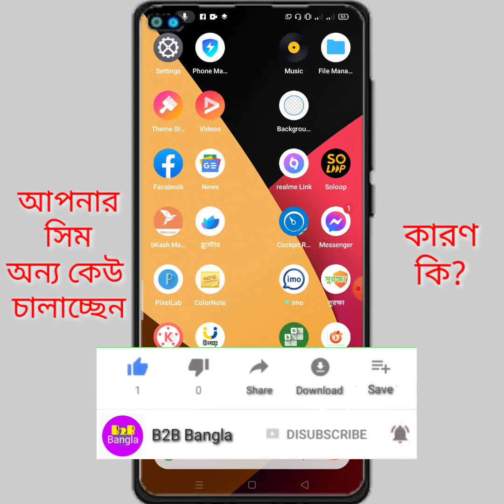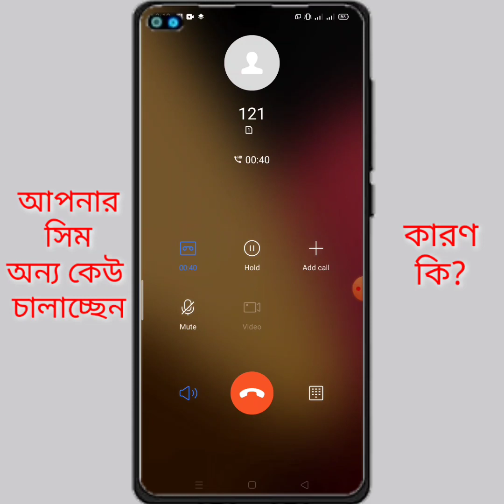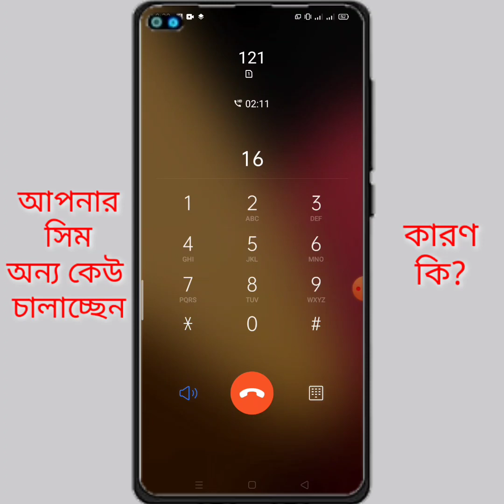sim card | mobile sim card | phone sim card | sim number | b2b bangla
sim card | mobile sim card | sim card mobile | phone sim card | sim number | sim card use | b2b bangla

sim card
sim registration check
sim
sim cards
sim card registration check
nid sim registration check online
number registration check
sim registration
grameenphone sim registration
check
get a sim card near me
buy sim card near me
buy a sim card near me
mobile sim card
sim card use

✓✓ Suggested hasttag ✓✓